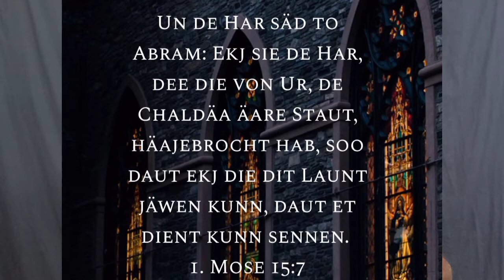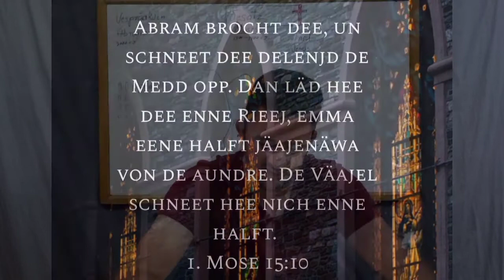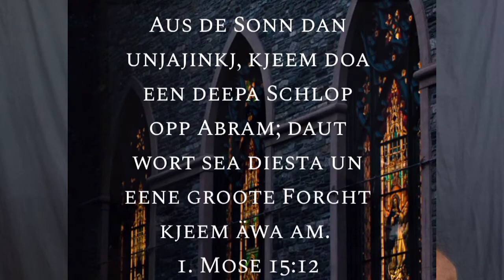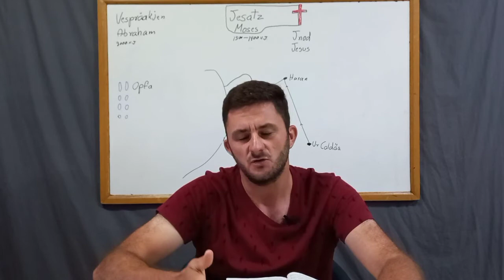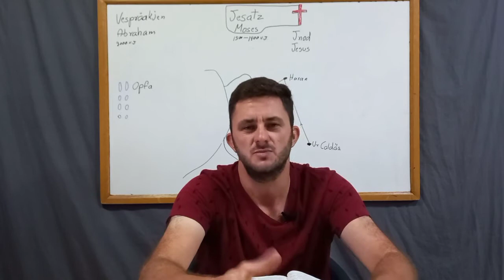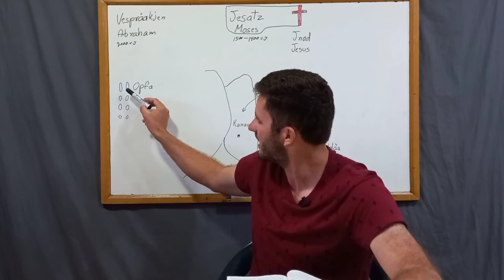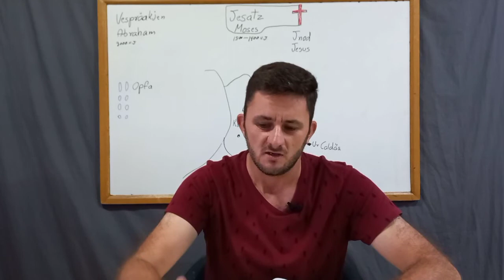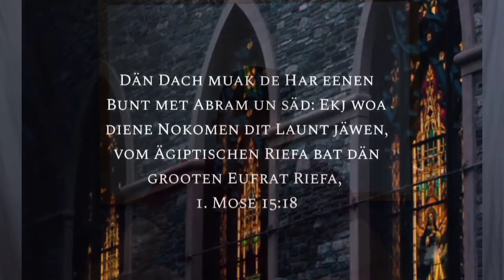Unjascheet Tweschen Vespräakjungen Jesaz un Jnod #6